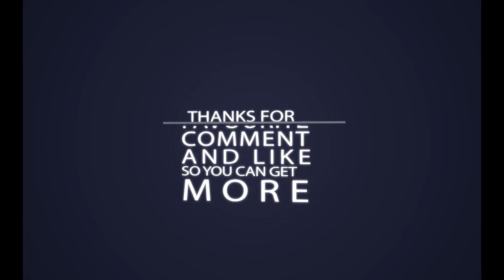Far Cry with Commentary Part 8-Jungle warfare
Far Cry walkthrough with commentary.

In this video series I play through Far Cry. There is commentary. I hope you enjoy this video!

This is the first installment in the Far Cry series. We play as Jack Carver as ex-Special forces agent who has crash landed on a mysterious island.

Far Cry is a first-person shooter video game developed by Crytek and published by Ubisoft. Far Cry was released in March 2004 and became a big success. The game was noted for having great graphics and an open world, revolutionary for it's time. I will do a let's play of Far Cry.